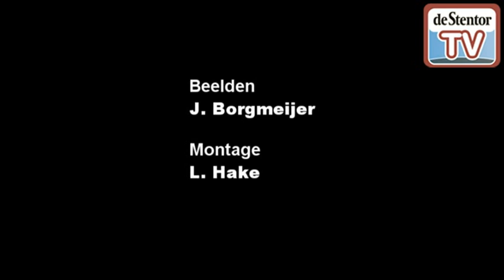Bobster Esme Kamphuis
Bobster Esme Kamphuis uit Hattem traint op de bobstartbaan van Harderwijk met haar nieuwe remster, olympisch baanwielrenster Willy Kanis uit Kampen